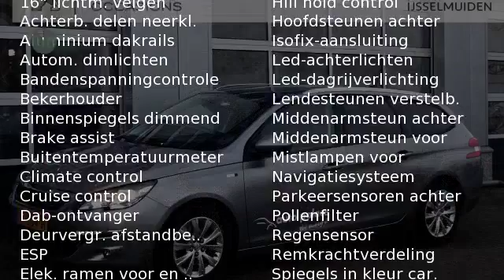Peugeot 308 1.2 110pk Style Panoramadak NETTO DEAL